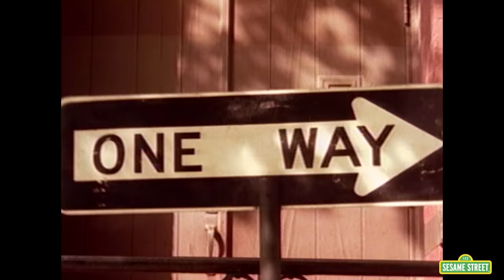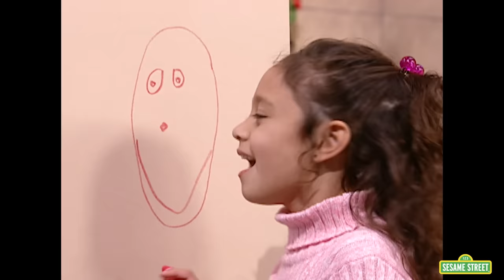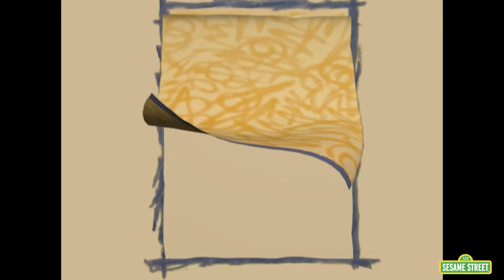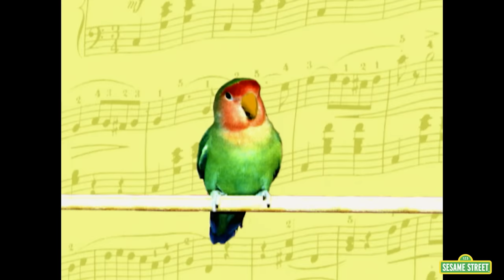Sesame Street: Elmo Makes Music | TWO FULL HOUR Episode Compilation!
Get ready to make music with Elmo with this full episode double feature! Two full hour episodes that will have you dancing and singing to some of your favorite Sesame Street songs in Elmo and Rosita's Musical Playdate and Elmo's New Band compilation!